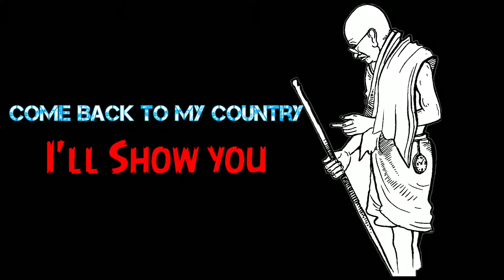Happy Gandhi jayanti WhatsApp Status